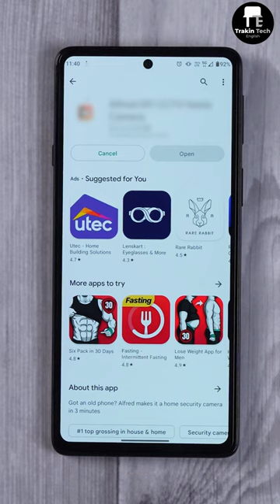5 Reasons Why iPhones are Better Than Android in 2023